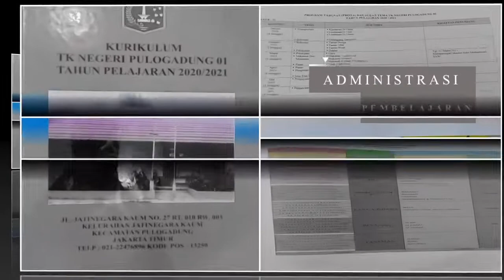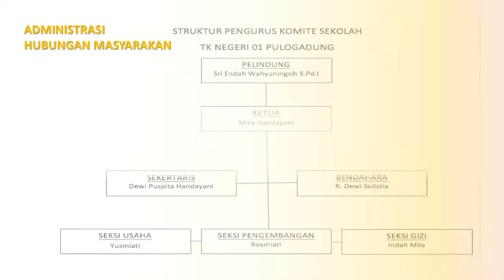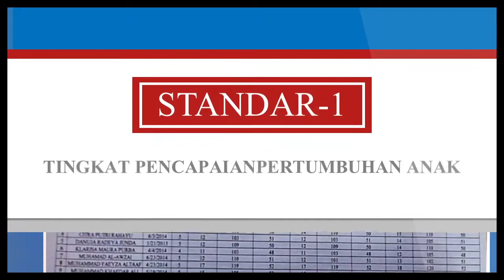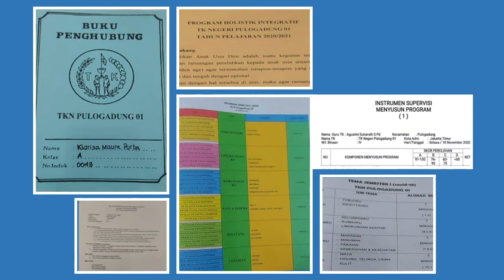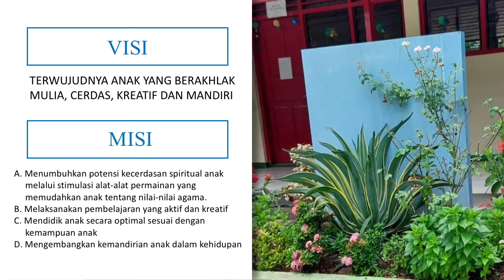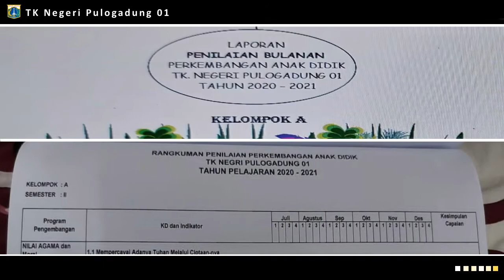Profile TK Negeri Pulogadung 01 dan 8 Standar